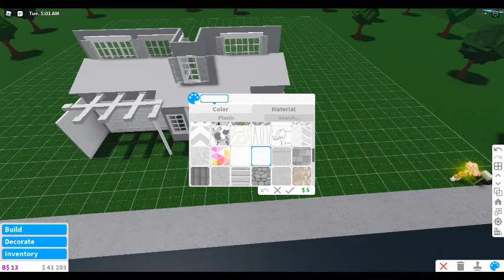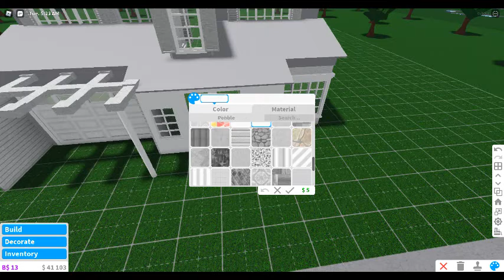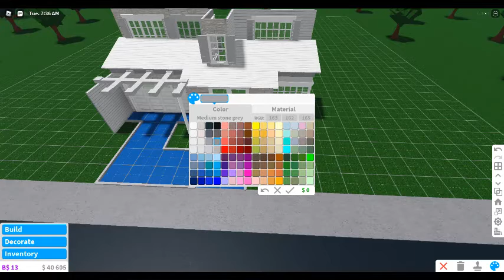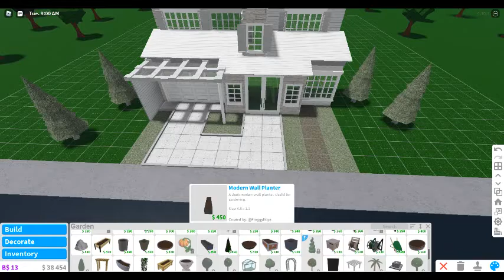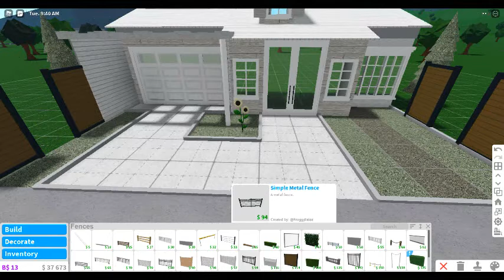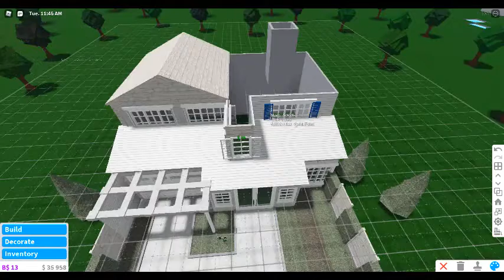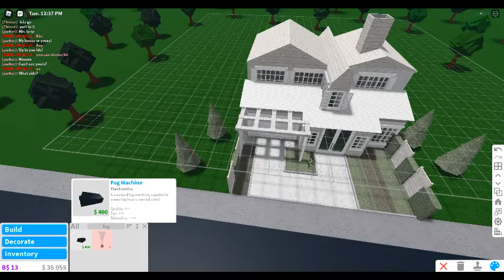How to build cute modern house build part 2